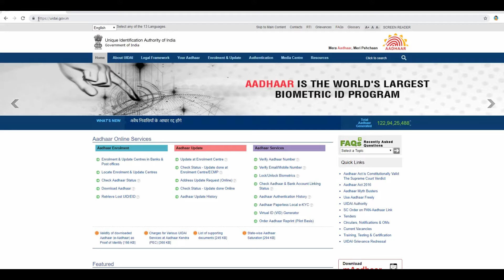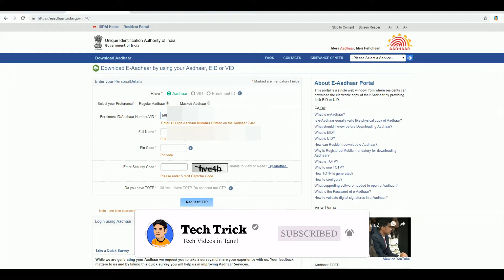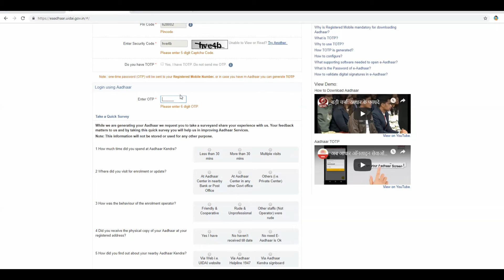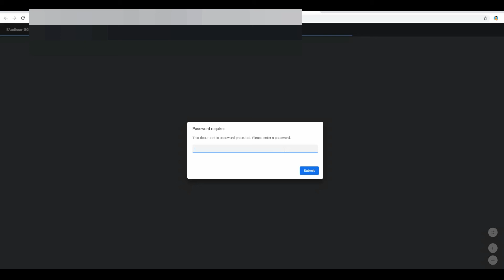Download Aadhar card online in tamil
How to download aadhar card online in Tamil

In this video, I guide you on how to download an aadhar card online in Tamil 2020. you can easily download an aadhar card to your mobile quickly in 3mins.

Downloaded e-Aadhar card Password: First Four Letter of your Name & Birth Year

Follow us -

Time Stamp
00:36 - Aadhar download website
01:00 - Use of Masked Aadhar
02:58 - e-Aadhar card is a password protected

aadhar card,
how to download an aadhar card,
how to download an aadhar card in Tamil,
aadhar card in Tamil,
how to download an aadhar card from online in Tamil,
online download aadhar card in online,
how to download an aadhar card in mobile
aadhaar card download full details explained in Tamil,
aadhar card download online,
aadhar card Tamil